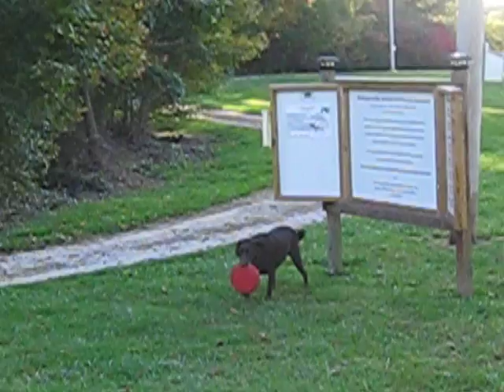Moose the Frisbee Retriever